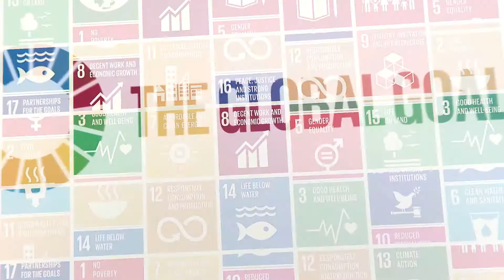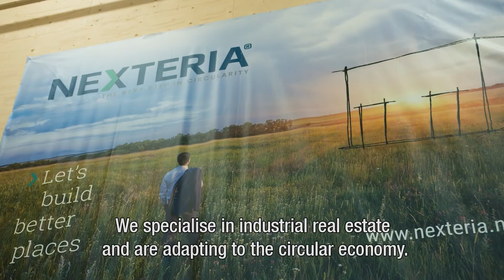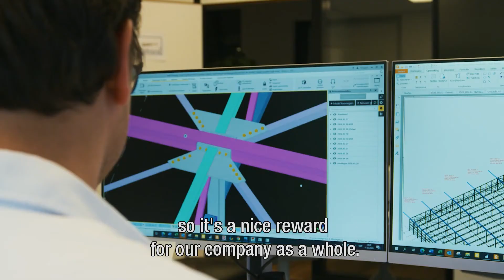VDR Bouwgroep ontving VNG Global Goals Award van de gemeente Deventer.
Algemeen Directeur Luc Baltus: "Met de inschrijving voor de Global Goals Award tijdens het Deventer Ondernemers Event van 2020, wilden wij andere bedrijven laten zien dat je met een sociaal en duurzaam beleid ,langdurig succesvol kan zijn voor de mensen en voor het milieu. "

NEXTERIA is onze investering in de toekomst van ons bedrijf, in de toekomst van onze klanten en in de toekomst van onze planeet.

De Global Goals Award 2020 van de Kerngroep Deventer4GlobalGoals geeft ons nogmaals de bevestiging dat we goed bezig zijn.
Wij hebben niet alleen een voorbeeldfunctie voor de ondernemers in onze regio, we delen ook graag onze kennis en aanpak.
Want samen bouwen we aan een welvarende toekomst waarin deze en volgende generaties mensen kunnen blijven genieten van onze prachtige planeet.

Wij hebben aangetoond dat het mogelijk is om de verspilling van grond en grondstoffen te reduceren tot een minimaal niveau.
Door vooraf al na te denken over het einde van de gebruiksduur, maken we andere productkeuzes en afspraken. Het uitgangspunt is niet langer een lineair gebruik van producten die als afval eindigen, maar een circulaire toepassing van materialen die na gebruik opnieuw toegepast kunnen worden.
Alles dat je ervoor hoeft te doen is op een andere manier kijken naar je bronnen, je materialen en hoe het product gebruikt wordt.
En de sleutel is: je doet het niet alleen, maar zoekt de samenwerking met alle betrokken partijen. Dan ontstaan de mooiste innovaties.